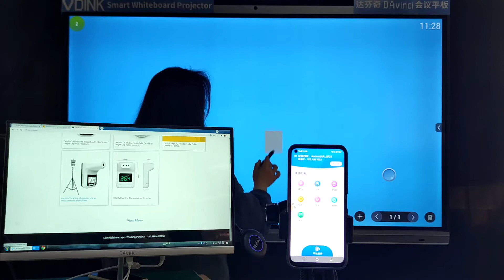Vdink personalización barata | Alta calidad | pizarra inteligente para el aula | Proveedor de China